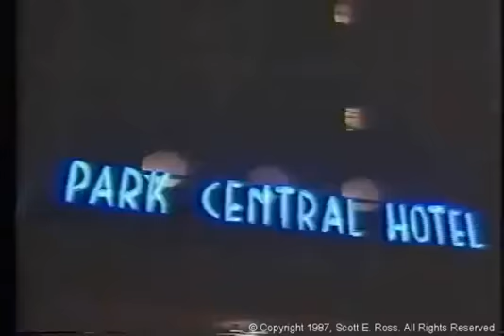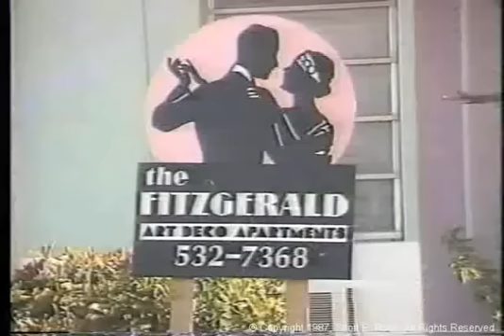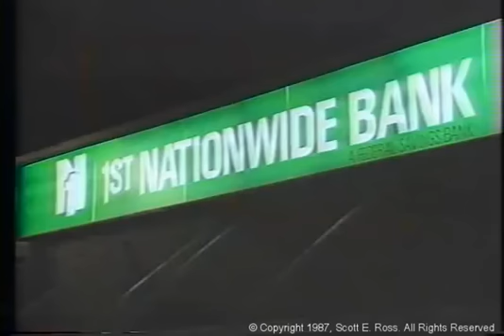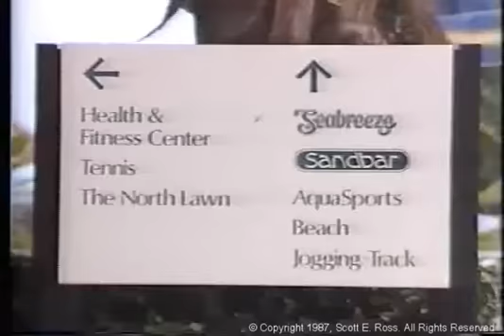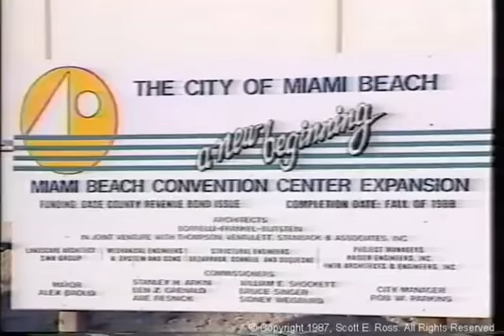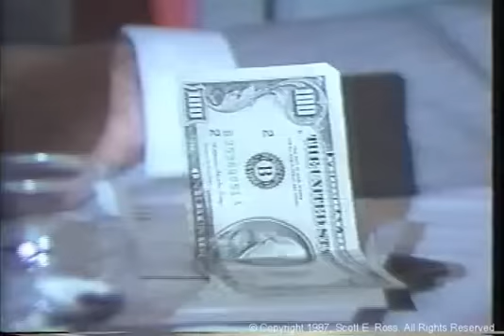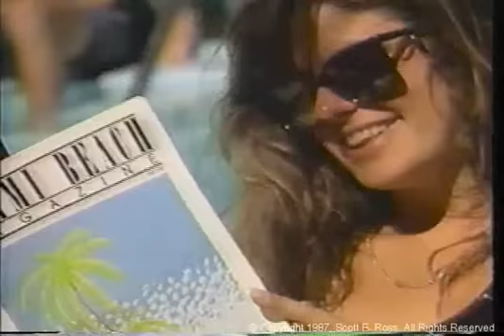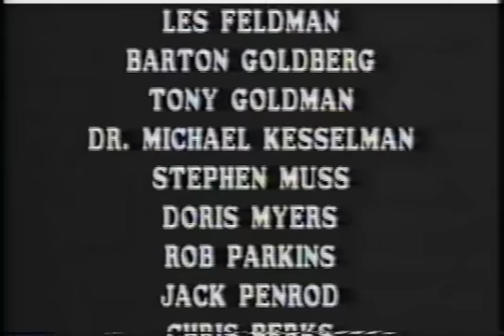Miami Beach Today :: Circa 1986-87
"Miami Beach Today" is a 1987 promotional film documenting the early-stage social and economic revitalization of Miami Beach and South Beach in the mid-1980's, including narrative segments featuring legendary WTVJ news anchor Ralph Renick, visionary South Beach avant courier Tony Goldman, theater impresario Zev Buffman, Fontainebleau Hotel owner Stephen Muss, developer Bob Blum, tourism promoter Jack Penrod, city manager Rob Parkins, and PLAYBILL Magazine publisher Les Feldman.